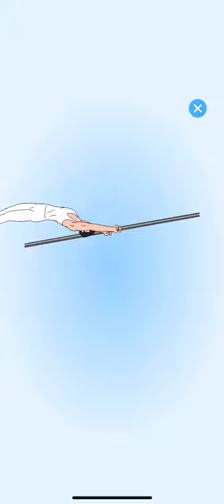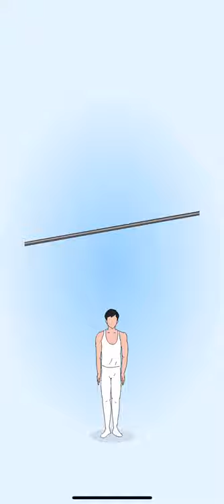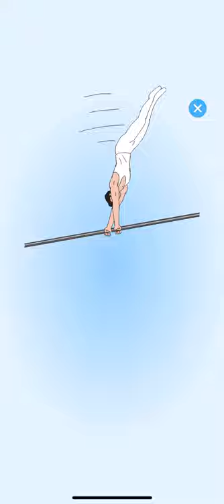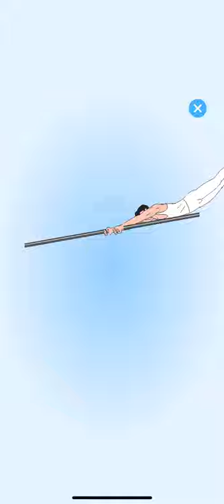Crazy Horizontal bar - IOS Gameplay best mobile games 2022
Players will rotate when you tap the button at the right moment.
If you continue to rotate further, players will jump.
Can you players to landing well?